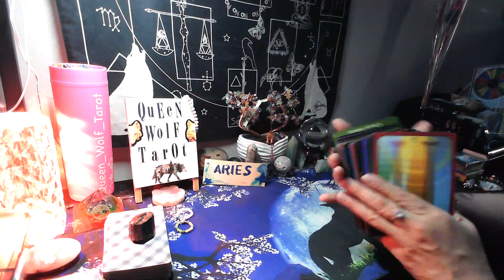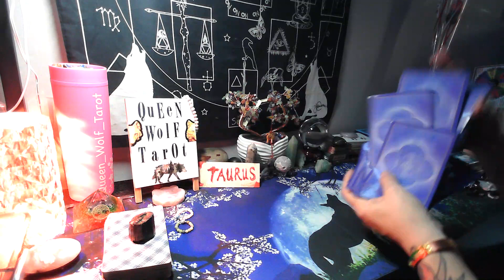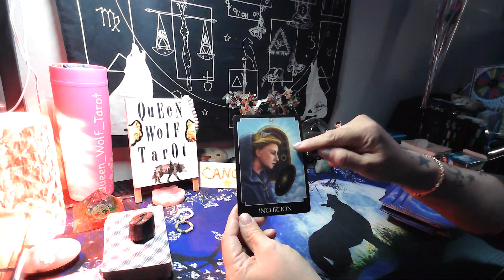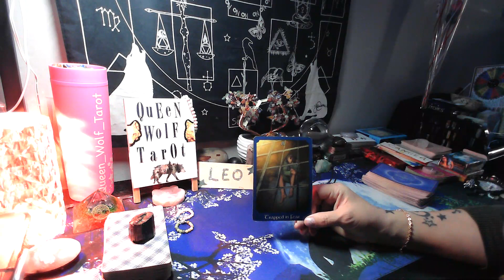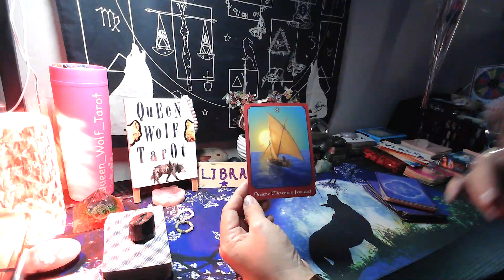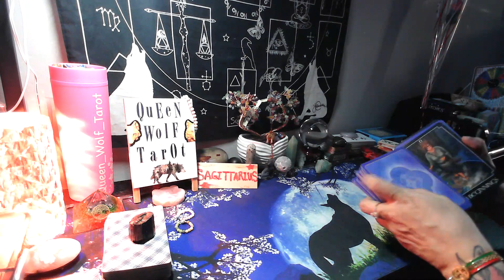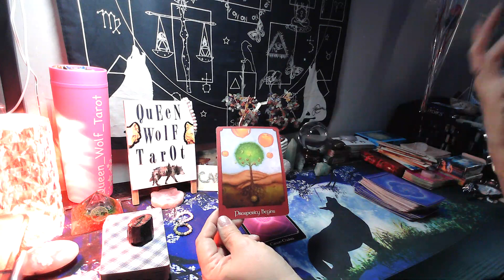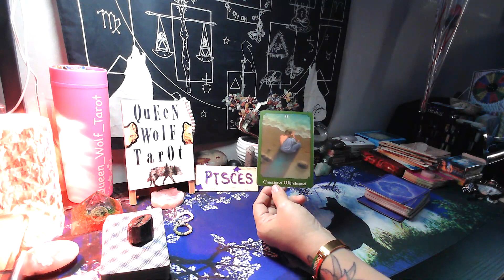ATTENTION!! ALL ZODIAC SIGNS! ONE CARD MESSAGE FROM THE PSYCHIC CARDS FOR THE NEW YEAR.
ATTENTION!! ALL ZODIACS SIGNS! ONE CARD MESSAGE FROM THE PSYCHIC CARDS FOR THE NEW YEAR.